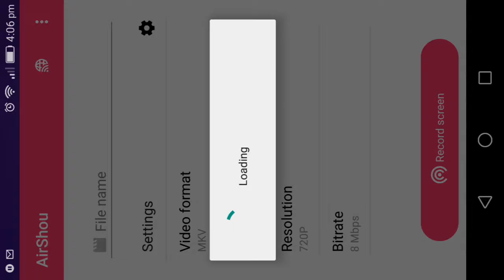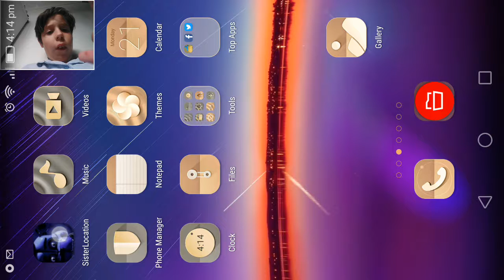Fnaf sister sister location #2